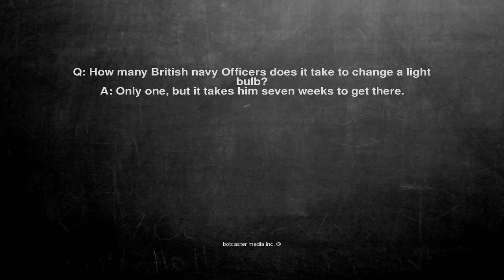Ok, here is the joke. Q: How many British navy Officers does i...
Q: How many British navy Officers does it take to change a light bulb?
A: Only one, but it takes him seven weeks to get there.